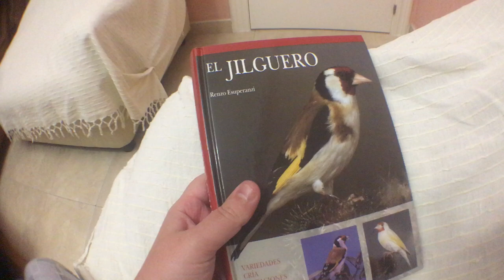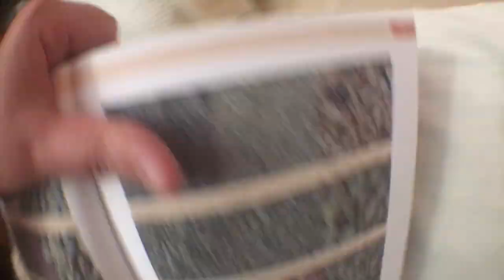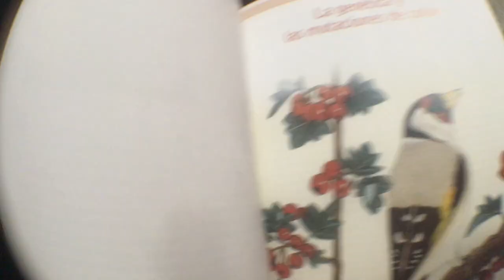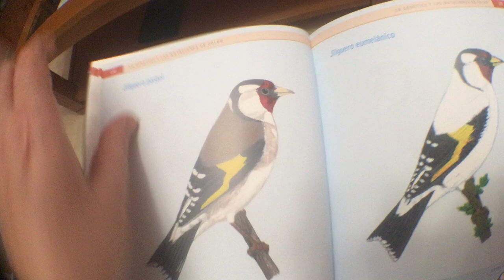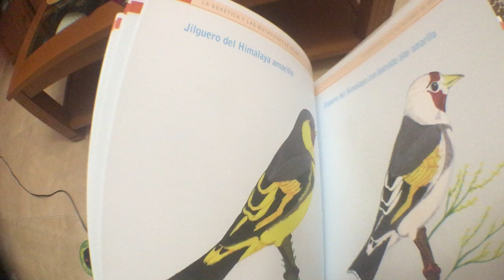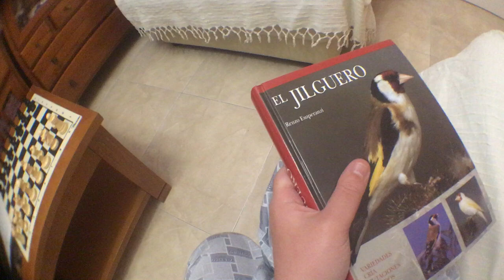PEDAZO DE REGALO 💝 🎁🐦🐤